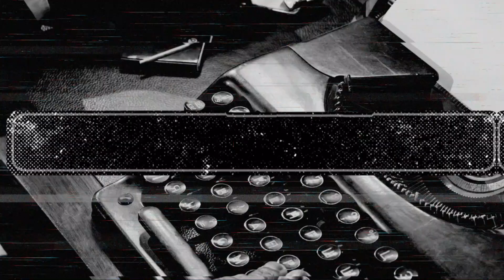علاش الحيوانات كايهضرو فالحجايات المغربية الامازيغية؟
حلقة على الرمزية ديال الحيوانات في الحجايات ؤ المخيال الشعبي ديال الثقافة المغربية الأمازيغية